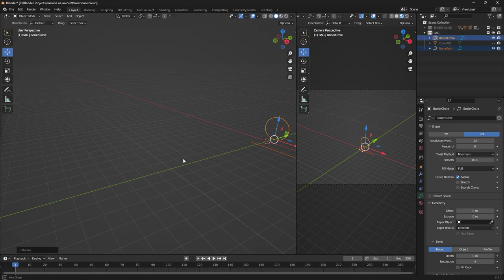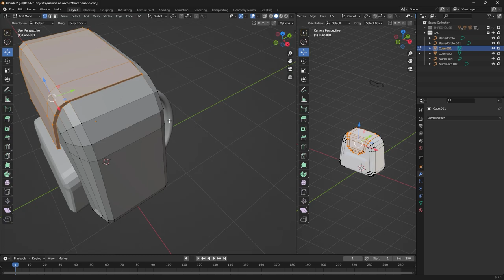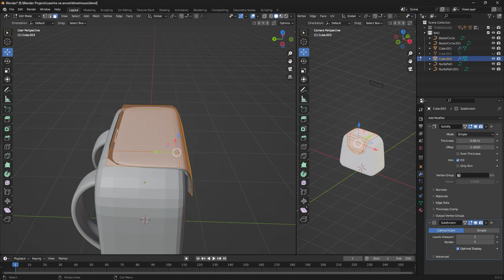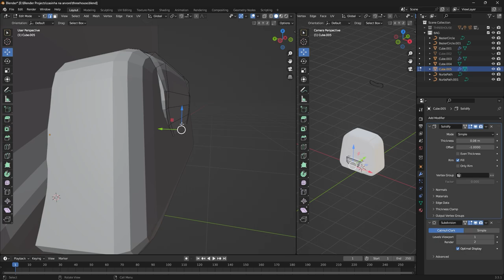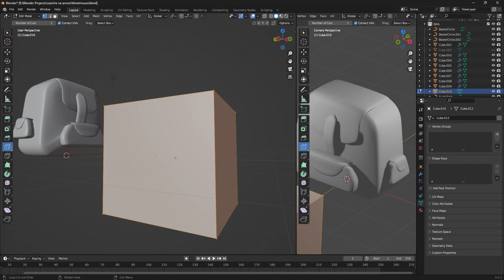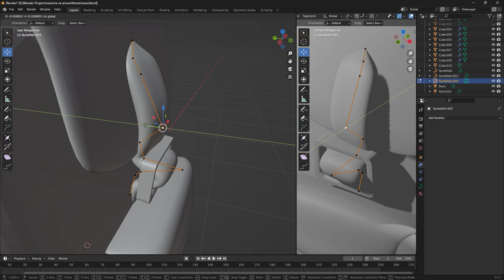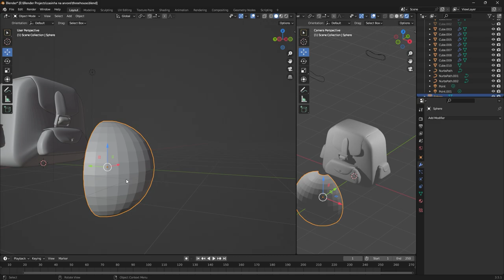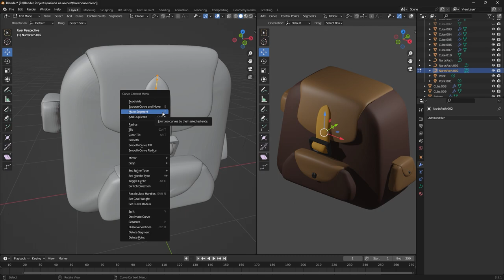Cartoon camping backpack (Blender timelapse) - Kink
helloo, In this video I show you how I made this backpack in Blender. I'm still a beginner in this area but I've been following tutorials for a long time!